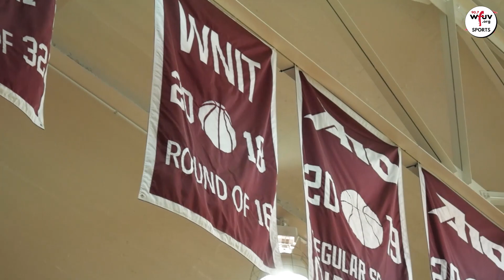Off The Court with Fordham Women's Basketball's Anna DeWolfe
Ahead of the Rams' WNIT matchup against Bucknell on Friday, Thomas Aiello sits down with Fordham Women's Basketball First Team All-Atlantic 10 player and junior guard Anna DeWolfe. The two talk about her upbringing and the journey that led her to Fordham along with the success she has had and is looking to build upon in the Bronx.

Check out this special feature for One on One, "Off The Court" with Anna DeWolfe, hosted by Thomas Aiello.